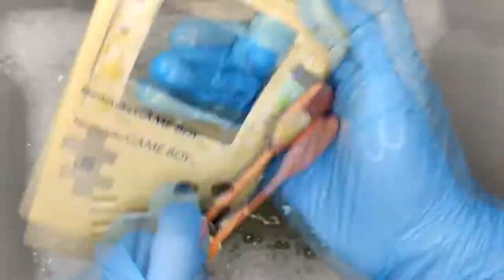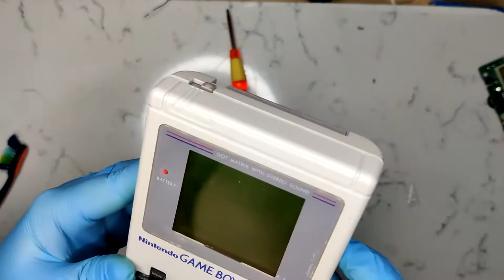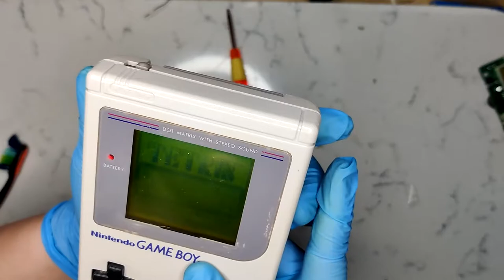Scarlet Restores! | 07 | Original Gameboy DMG-001 Restoration!